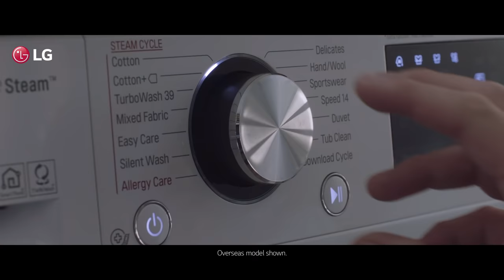LG Front Load Washer with AI Direct Drive - Intelligent Fabric Care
LG front load washers with AI Direct Drive technology can weigh the load and assess fabric softness to automatically select the optimal wash motions for thorough cleaning and clothing care.